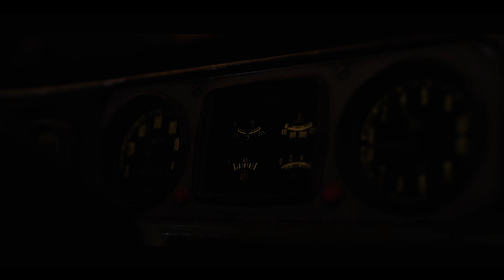11 ХВИЛИН ГЕЙМПЛЕЮ S.T.A.L.K.E.R. 2: Серце Чорнобиля в 4K, 60 FPS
Колись давно Ти пішов за Периметр. Але ті дні вже в минулому. Зона міняється, і Ти разом з нею. Не можна стояти на місці, треба рухатись вперед, до мети. Такий вже зараз час, час можливостей. Час обирати шлях. В Зоні багато секретів. І викликів… Все що тобі треба - це перепустка!

5 вересня 2024 року будь готовий відправитися в Зону, сталкере!